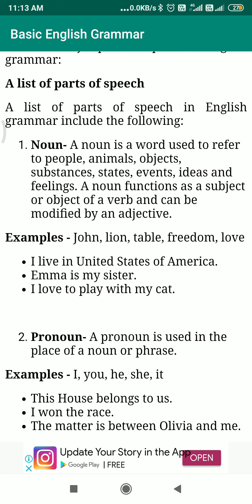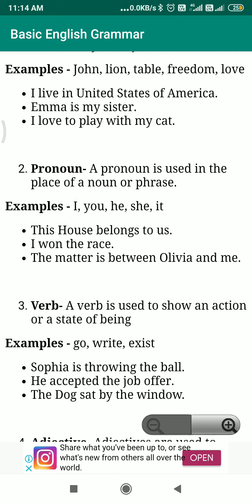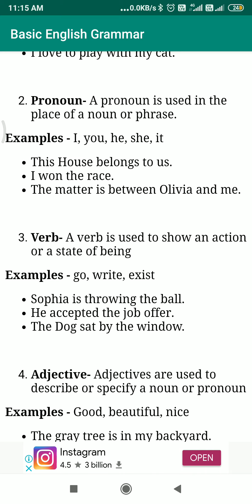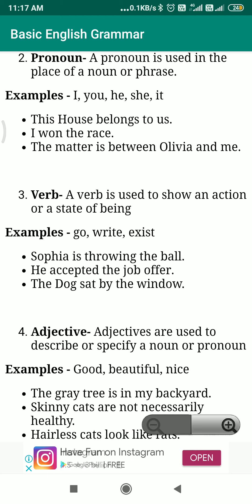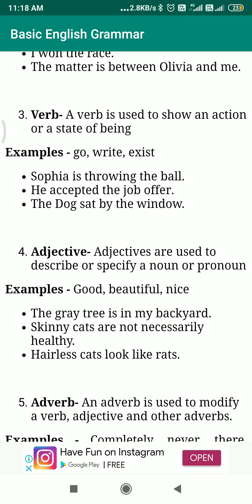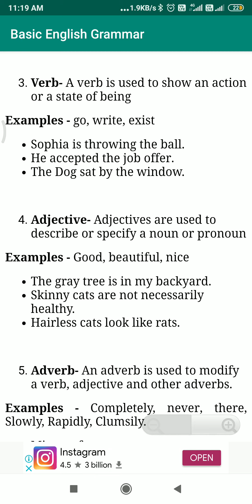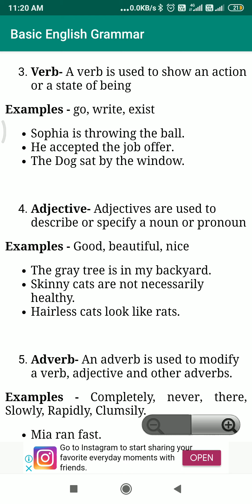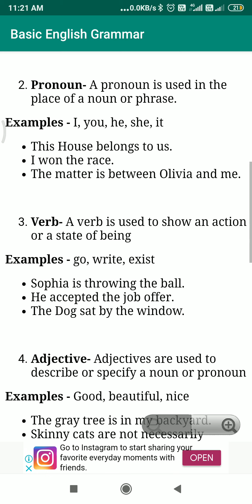Parts of Speech ( Lecture by Naseer Ahmad Kedlal)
Class Combine